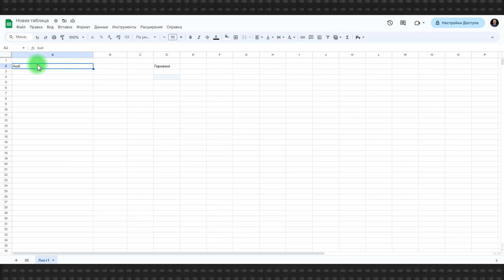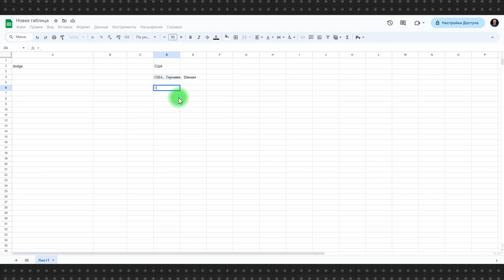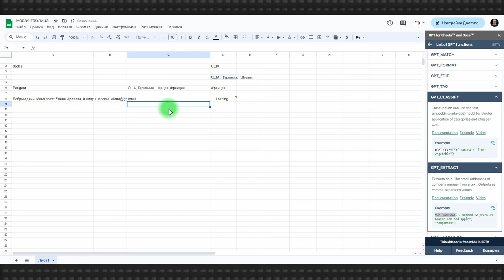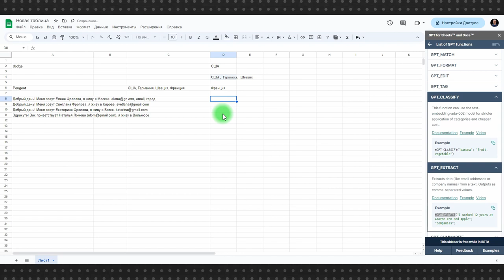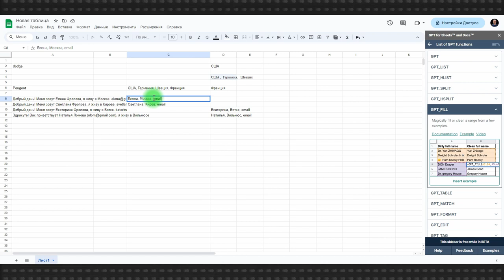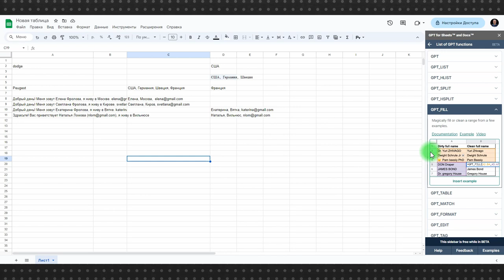Секреты GPT for Work: самые полезные функции для Google Таблиц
Продолжаем тему GPT for Work и сегодня рассмотрим наиболее интересные и полезные формулы GPT for Work для Google Таблиц: GPT_CLASSIFY, GPT_EXTRACT, GPT_FILL И GPT_FORMAT.

Плагин GPT for Work работает как расширение Google Docs и если в Google Документы он просто интегрирован и сокращает время на запросы (вам не приходится прыгать между окнами), то в Google Таблицах он уже использует формулы и просто творит чудеса.